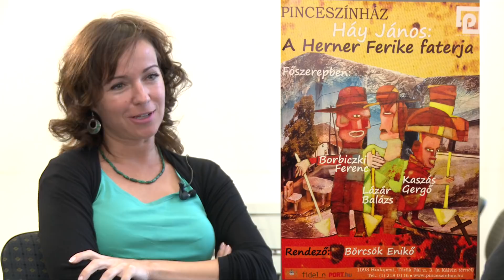9.tv - Heti Portré - Jánosi Ferenc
Heti portrénkban a Pinceszínház fiatal művészével Jánosi Ferenccel beszélgetünk.